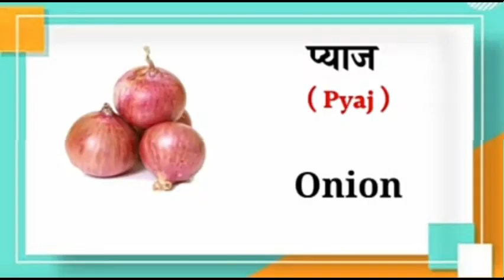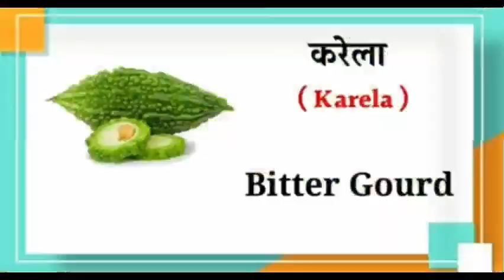vegetables name,🍆🍅🥕🥔🥒🧅सब्जियों के नाम हिंदी और english दोनो में